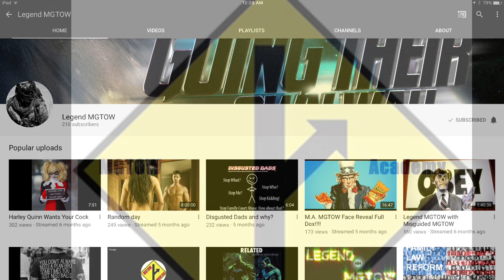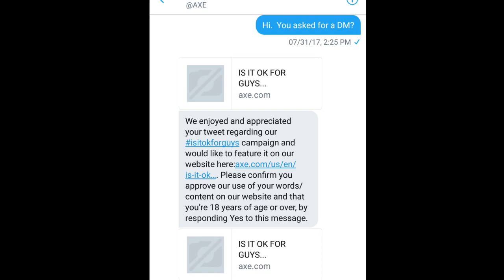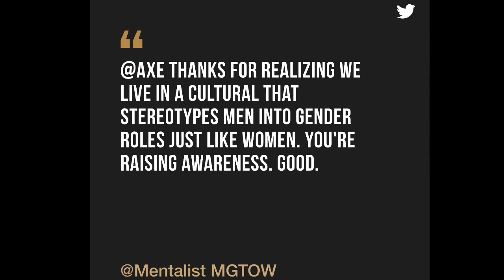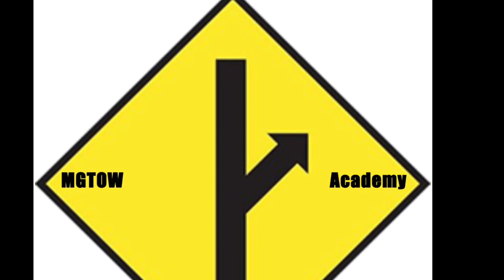Corporation Recognizes MGTOW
This special video was made to show progress being made!! Axe uses a quote from Mentalist MGTOW on their website! Throw away your Old Spice and get yourself some Axe! It's about time big companies understand what's going on!